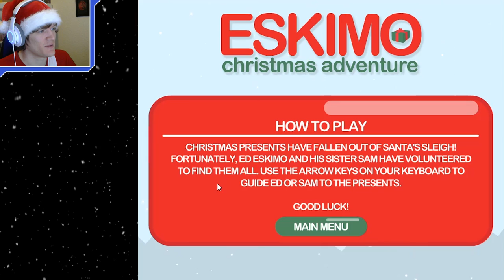An Ed-tective... | 17. December, christmas.io Advent Calendar | Eskimo Christmas Adventure Gameplay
itsDair’s Christmas advent calendar, Christmas.io, is here! This year’s advent calendar will be us trying out small and fun game all from the search tag “christmas”! So relax and let the joy of christmas, and the weirdness of itch.io, overwhelm you! :D

Christmas.io, 17th of December!

Game: Eskimo Christmas Adventure.

It has happened again, guys… Santa is being a klutz and has dropped Christmas Presents off of his sleigh, and I’m like “Santa-dude, seriously?” D:

This time, it has happened somewhat close to the Northpole, though, as eskimos Ed and Sam are already out there in the snow, trying to find the presents :)

THAT’S RIGHT, IT’S CHRISTMAS TIME!

In order to celebrate this amazing time of year, I be doing and advent calendar from the 1st to the 24th of December, in which we’ll go through the christmas games!

is an online marketplace for indie developers, where they can showcase their stuff and people like me can get to play them!

Or maybe you’re interested in my opinion on video games and the likes? :D